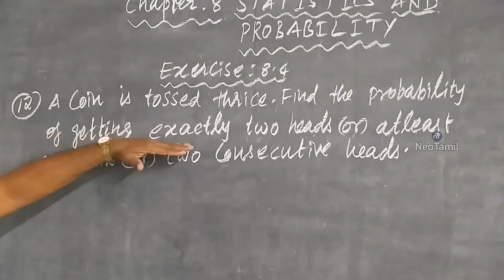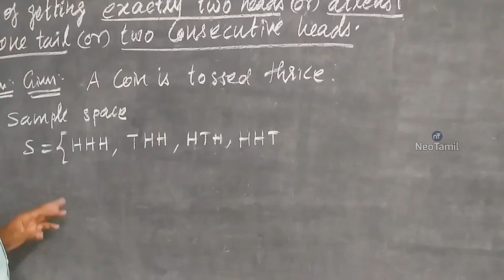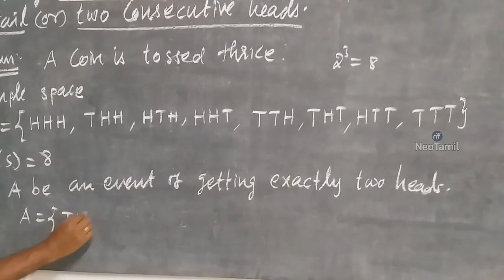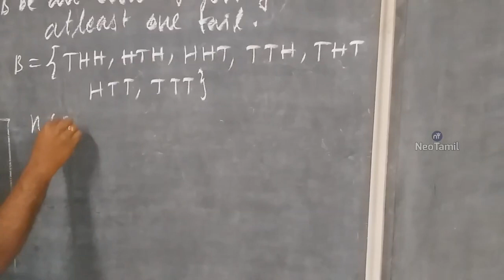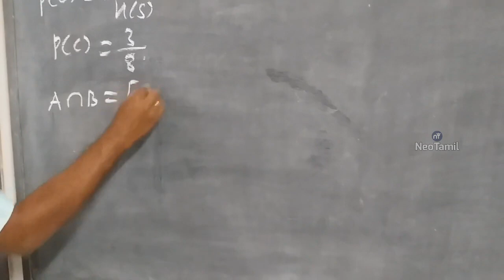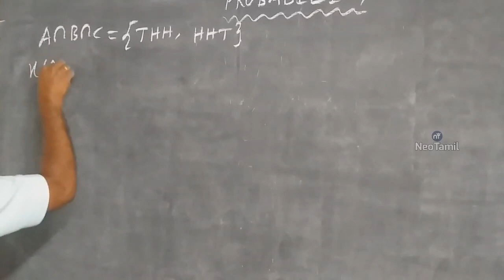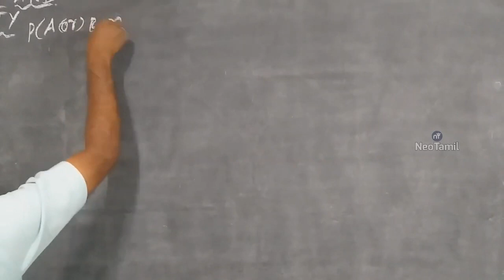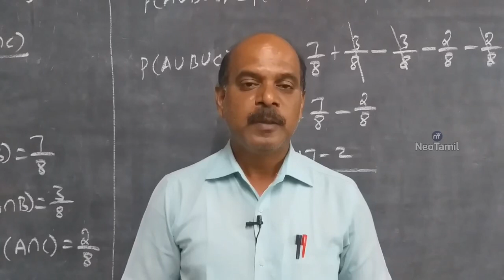10th Ex 8.4 Q.No 12 | 10th Mathematics | TN Syllabus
10th Mathematics.
Exercise 8.4.
Q.No. 12.